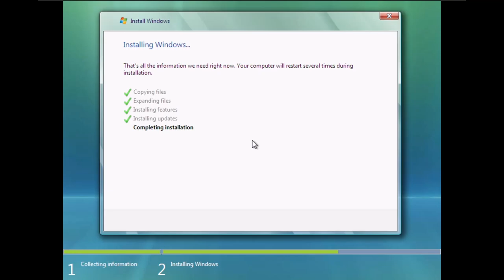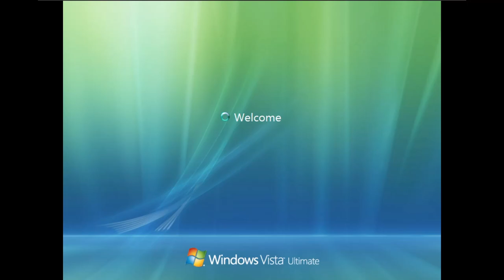De ce a fost Windows Vista un eșec?